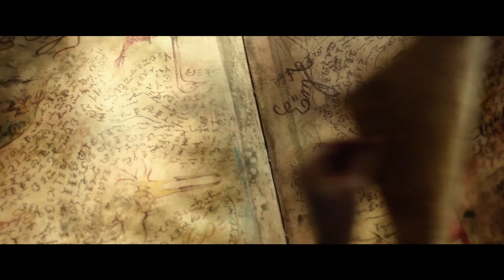DIE KLEINE HEXE - Trailer 2 Deutsch German (2018)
Die kleine Hexe (Karoline Herfurth) will unbedingt mit den anderen Hexen in die Walpurgisnacht tanzen, doch sie ist erst 127 Jahre alt und damit viel zu jung dafür. Weil sie sich trotzdem heimlich auf das Fest schleicht und dabei erwischt wird, bekommt sie als Strafe auferlegt, alle Zaubersprüche aus dem großen magischen Buch in nur einem Jahr zu lernen. So soll sie beweisen, dass sie schon eine richtig große und gute Hexe ist. Doch dabei gibt es einige Widrigkeiten: So will die böse Hexe Rumpumpel (Suzanne von Borsody) unbedingt verhindern, dass sie erfolgreich ist und zudem ist die kleine Hexe nicht gerade besonders fleißig. Also versucht sie mit ihrem sprechenden Raben Abraxas (Stimme: Axel Prahl) herauszufinden, ob es nicht einen einfacheren Weg gibt um sich als gute Hexe zu beweisen, und sorgt damit für jede Menge Trubel in der Hexenwelt.

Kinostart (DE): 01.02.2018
Laufzeit: 103 min.
FSK: ab 0 freigegeben
Im Verleih von StudioCanal Deutschland